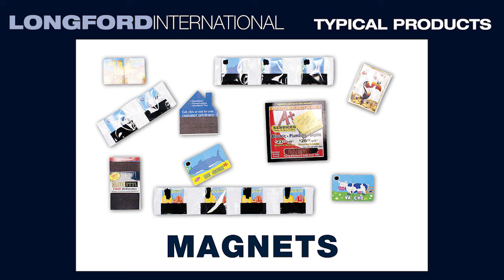SF375 Sachet Feeder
These high speed desiccant/sachet pouch feeders are specifically designed with the flexibility to fit all types of packaging systems such as cartoners, VFFS and HFFS. The SF375 can feed liquid, granular or powder pouches such as desiccants, sauces, shampoo, powdered cheese etc or flat coupons and premiums.